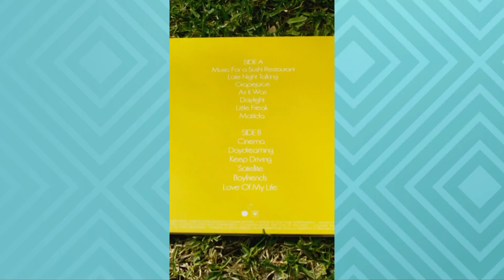Kim Kardashian and Pete Davidson make red carpet debut at White House Correspondents' Dinner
Kim Kardashian and Pete Davidson were all the talk on Saturday.

The White House Correspondents' Dinner took place this weekend for the first time in two years. Dozens of stars hit the red carpet dressed to impress.

However, the entertainment industry had their eyes on one couple in particular. Kim Kardashian and Pete Davidson made their red carpet debut.

Pete Davidson wore a tux with a white dress shirt.  Kim Kardashian was a silver form-fitting gown.

Pete and Kim first began hinting at their relationship in late 2021.